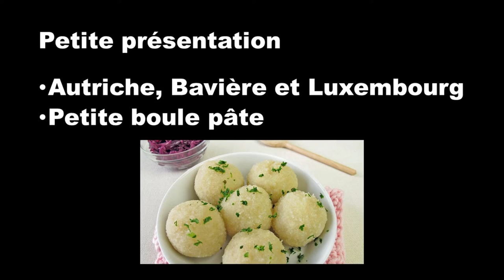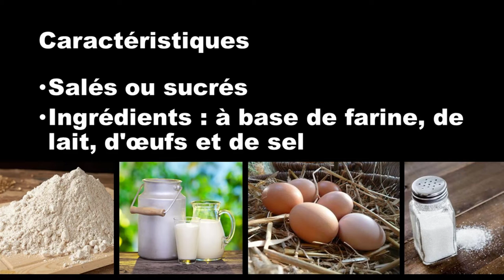L'accompagnement : les Knödel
Cette vidéo vous informe sur un accompagnement commun à tout les DACH Länder : les Knödels.
Mon logiciel de montage (Meine Montage-Software) : Shotcut